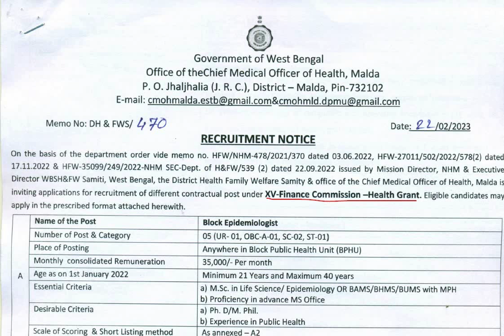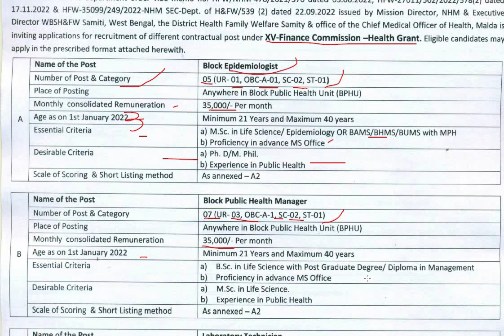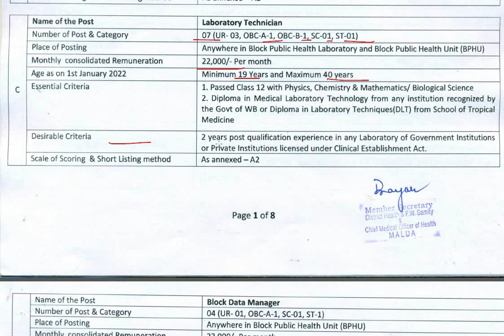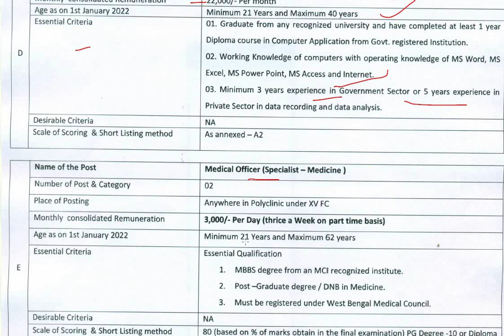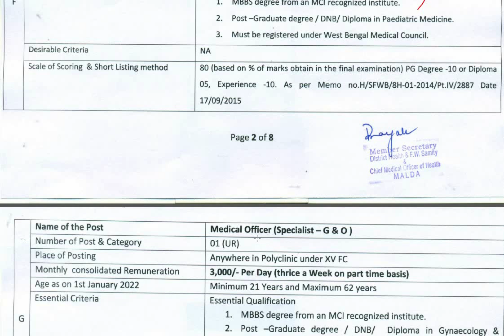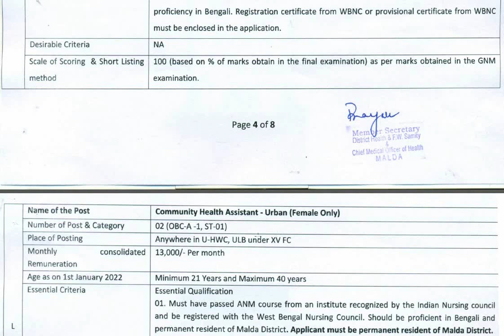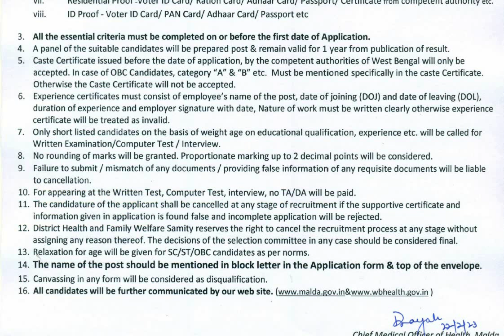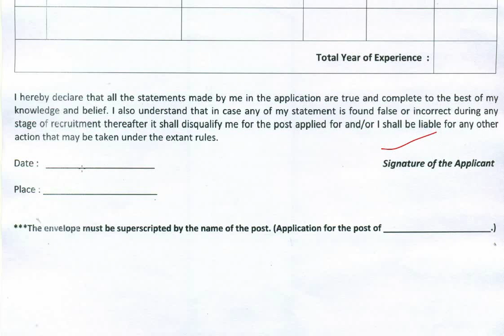রাজ্য বিভিন্ন নিয়োগ শুরু || Health Dept. Recritument Notification 2023 || WB New Vacancy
This video is about recruitment of health dept. recruitment in Malda district.

Post Name - Block Epidemiologist.
Salary- 35000
Post Vacancy - 5
Post  Name- Block Public Health Manager
Salary- 35000
Post Vacancy - 7

Post Name - Block Data Manager
Salary- 22000
Post Vacancy - 4

Post Name - Lab Technician
Salary- 22000
Post Vacancy - 7

Post Name - Staff Nurse
Salary - 25000
Post Vacancy - 2

Post Name - Counsellor
Salary- 20000
Post Vacancy - 1

Post Name - CHA
Salary- 13000
 Post Vacancy - 2

N.B.- This video use only for education and information purpose and information.
THANKS
DEBABRATA

রাজ্য স্বাস্থ্য দপ্তরে নিয়োগ
রাজ্যের স্বাস্থ্য দপ্তরে নিয়োগ 2020
রাজ‍্যে স্বাস্থ্য দপ্তরে নিয়োগ 2022
স্বাস্থ্য দপ্তরে নিয়োগ,স্বাস্থ্য দপ্তরে নিয়োগ 2023,
স্বাস্থ্য দপ্তরে নিয়োগ চলছে,স্বাস্থ্য অধিদপ্তরে নিয়োগ ২০২২
স্বাস্থ্য ও পরিবার কল্যাণ দপ্তরে নিয়োগ

health department jobs recruitment
indian health department jobs recruitment
west bengal health department recruitment
wb new job
new job
new vacancy
wb new vacancy
health job
health vacancy